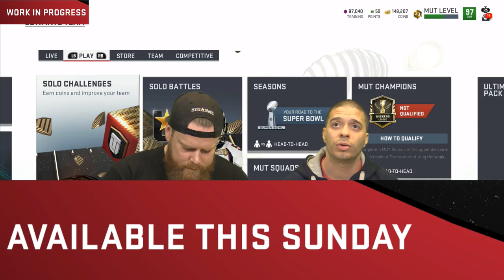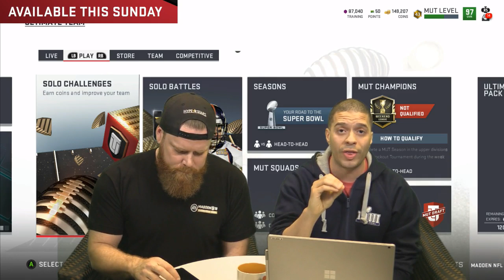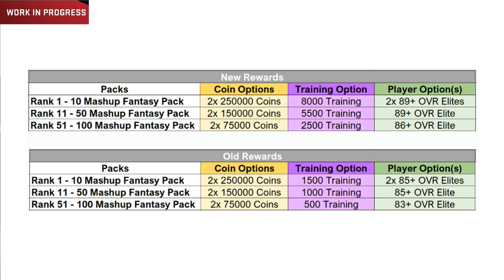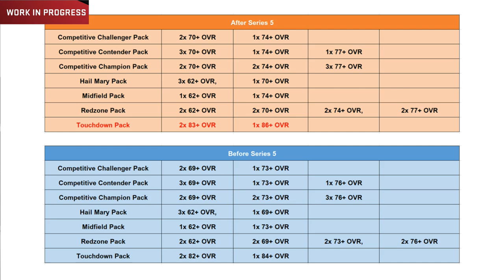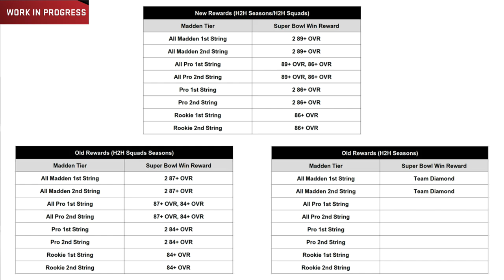Season 5 Rewards And Weekend League Changes! Team MVP & Team Builders Revealed!-Madden 19 MUT